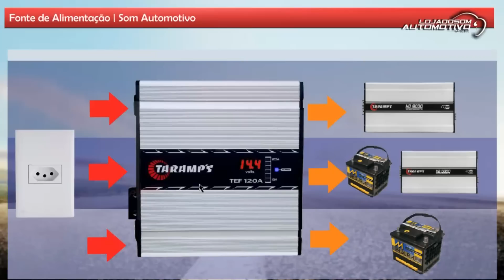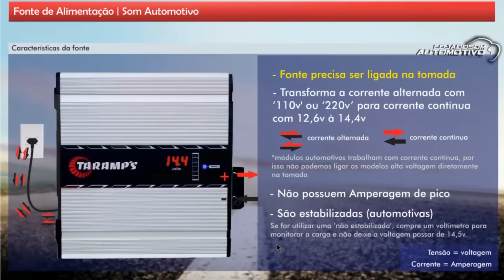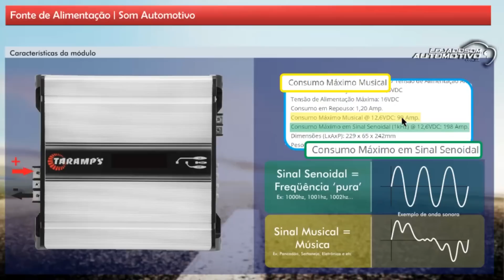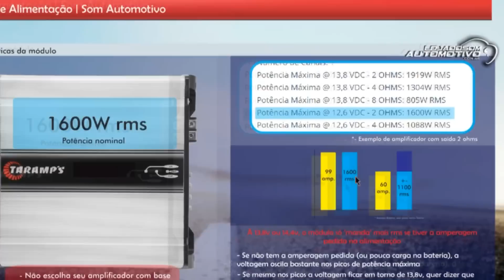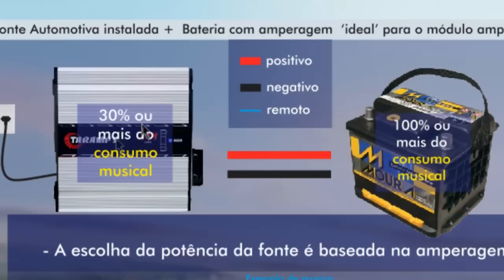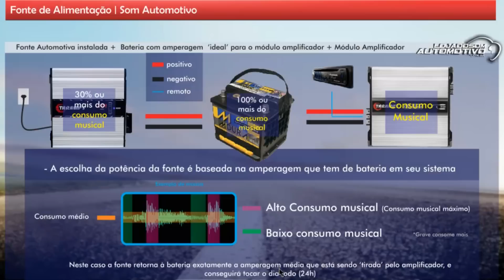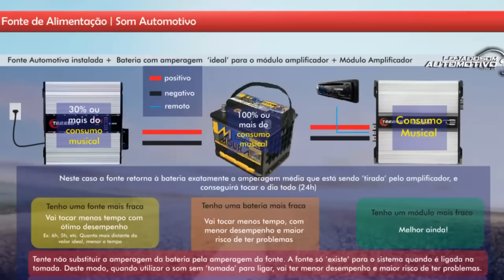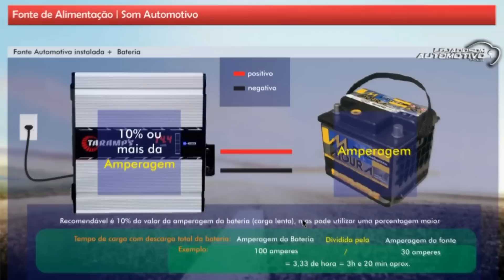Fonte Automotiva | Como PROJETAR e ESCOLHER Amperagem SOM AUTOMOTIVO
Fonte Automotiva para quê serve? Qual a MELHOR? Como ESCOLHER Amperagem

Dicas para escolher a sua fonte de som automotivo, independente da marca, como Taramps, Stetsom, Usina Spark, Overloud e etc.